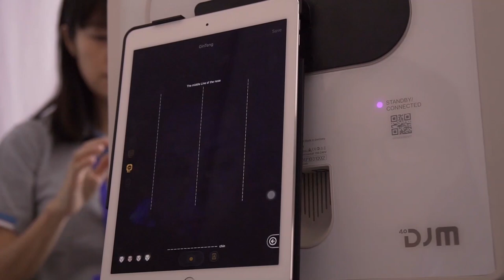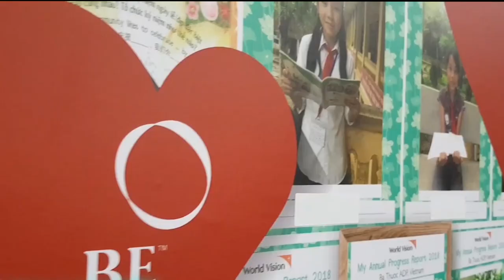BE International Corporate Video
A video representation of BE International milestone and achievement as a company.

The strength of the company is shown through its award winning products such as the Aulora pants, Befil and Shiruto.

Follow the company story in its expansion throughout Malaysia, Brunei, Hong Kong, Indonesia and potentially the rest of the world.

This is BE International Marketing Sdn. Bhd.